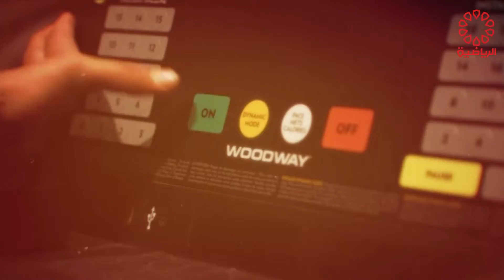برنامج ماسلز ريبلدنغ الاربعاء 28/9/2022